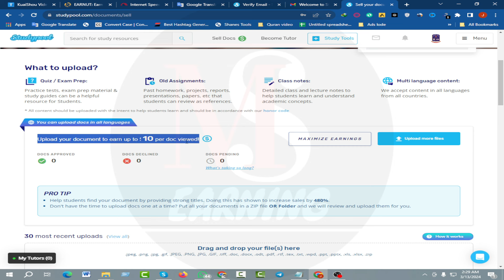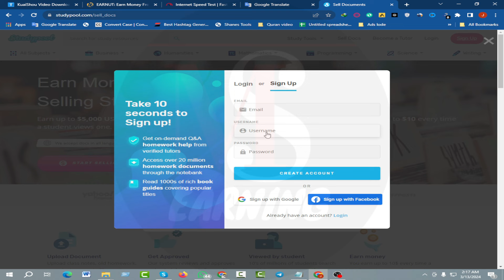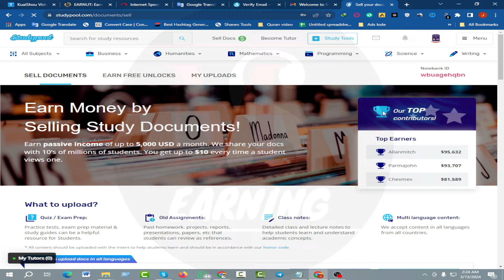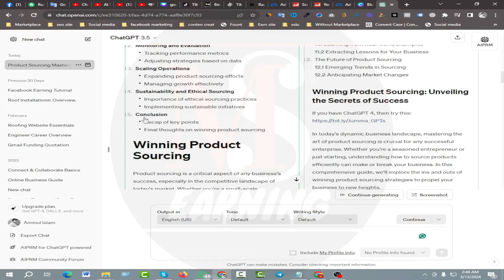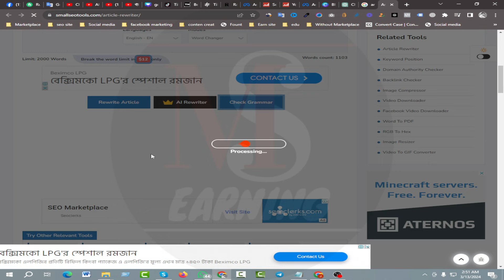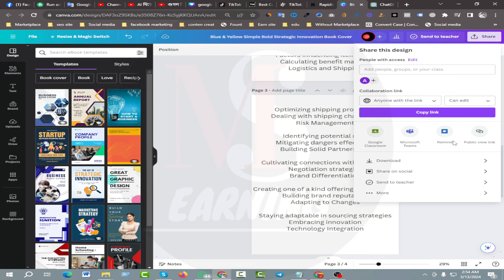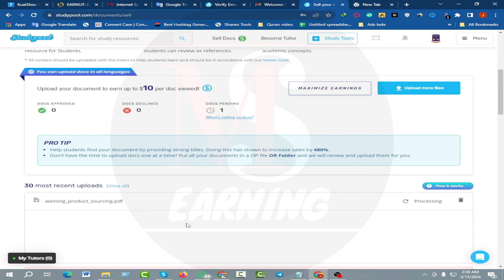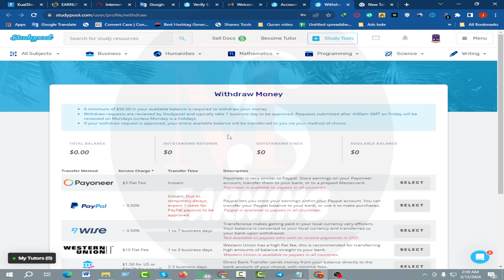AI দিয়ে একটি পিডিএফ বানিয়ে ১০ দিনে ৪০ হাজার টাকা ইনকাম || earn money from home ,Make money online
MS Earning :
➤ MS Earning team is engaged in your service!